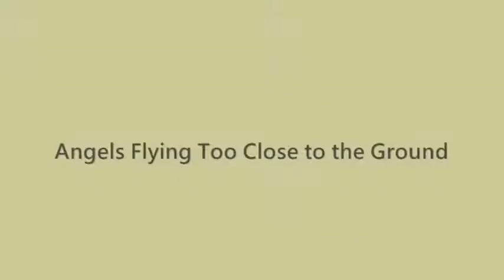Angels Flying Too Close to the Ground Willie Nelson Cover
In tribute to Willie Nelson's great song, Joey Figgiani and Kat Bloquist cover